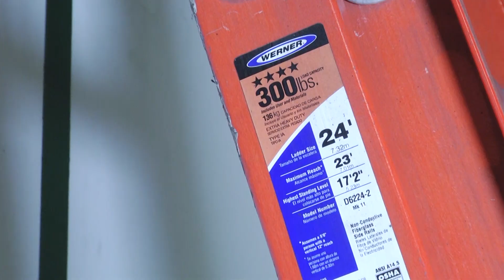Ladder Safety Part 2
It's the most dangerous time of the year... for ladder safety that is. So bundle up and check out the second part of this 3-part series on ladder safety on ToolboxTuesday with Doug Smiley of Lennox Learning Solutions.

Do you want to know how to choose a ladder for HVAC? Doug goes over choosing between an aluminum ladder, wooden ladder or a fiberglass ladder.

Toolbox Tuesday covers how to use tools, accessories, tips, hacks and best practices of the HVAC industry. Learn about HVAC, duct, coil, flame sensor, sequence of operations, electrical, condensate lines, ohms law, air distribution tools and more.

Learn more about how to become an HVAC Tech, BuildATech class, HVAC training and HVAC tips and tricks